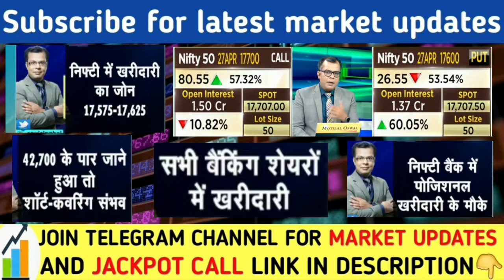बैंकनिफ़्टी मे कल से बबाल | Banknifty prediction for tomorrow | Nifty prediction